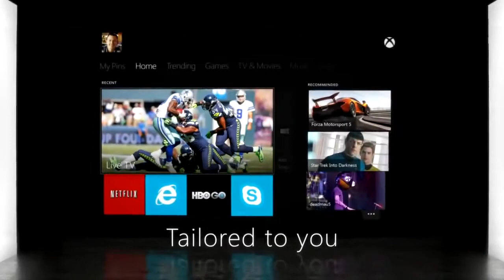Xbox One Trailer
New X-Box ONE

Commentate con le vostre impressioni ...!!